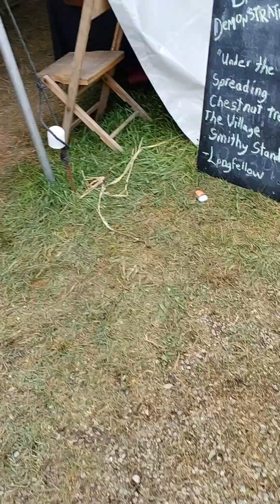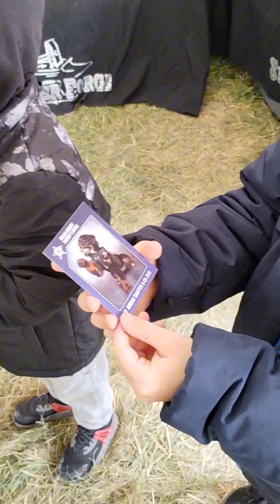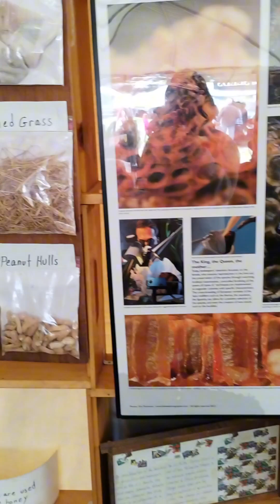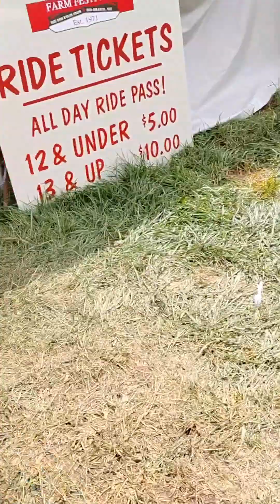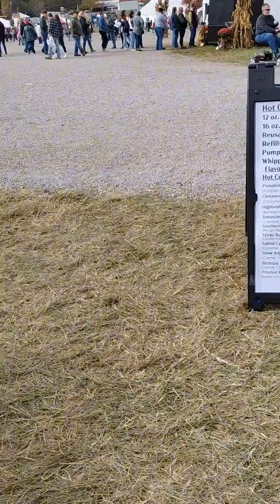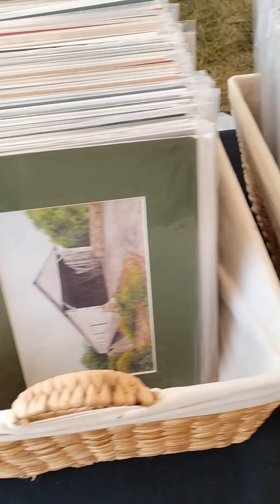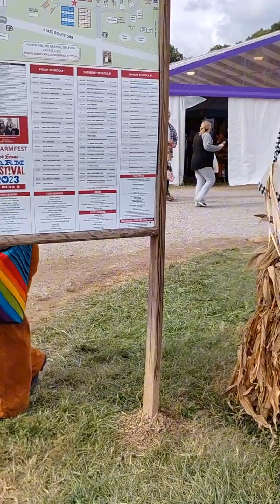ASMR vlog come to the farm with me 🎃 | pure whispered voiceover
come spend the day with us at the Bob Evans festival this weekend! pure whispered voiceover
let me know if you enjoyed this vlog style ASMR video
I hope this video can bring you a peaceful moment or a restful sleep 🩷💤